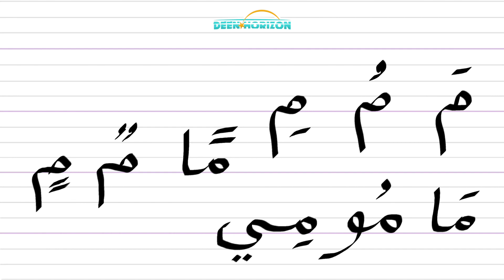MIM (1 day / 1 min / 1 Arabic Letter)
Pour marquer la rentrée des classes, voici notre série en video « 1 Jour - 1 Min - 1 Lettre Arabe » pour apprendre plus en profondeur comment chaque lettre se prononce et s’écrit, présentée de façon courte, dynamique, originale et en 3 langues !
Il y en aura 1 par jour durant tout le mois de septembre incha Allah !

For the new school year, here is the our video serie "1 Day - 1 Min - 1 Arabic Letter" to learn more in depth how each letter is pronounced and written, presented in a short, dynamic and original way, in 3 languages
There will be 1 per day throughout the month of September inshaAllah !